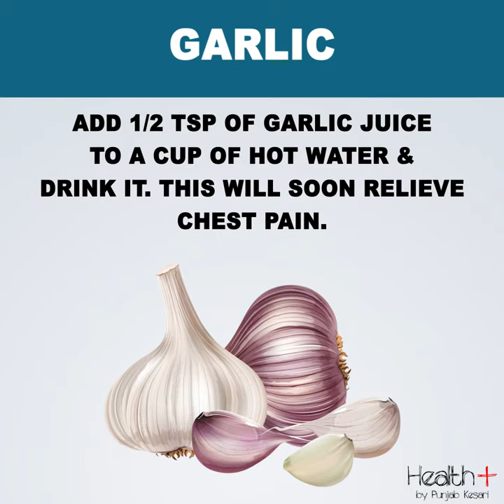Home Remedies For Chest Pain